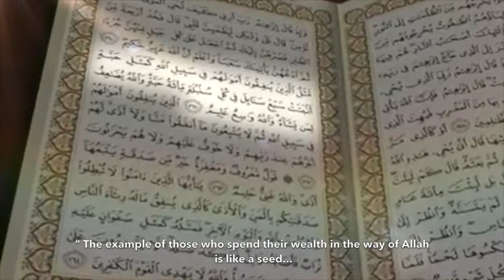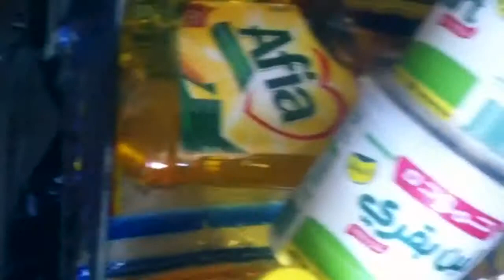June-July 2015 Ramadan Appeal -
Another Ramadan to add in our accounts for good deeds, one of which is to come to the aid of the poor and needy muslims around  the world. Help them by, firstly, making dua for them and for Allah to improve there condition. Secondly, by aiding them financially in this blessed month, multiplying your reward.